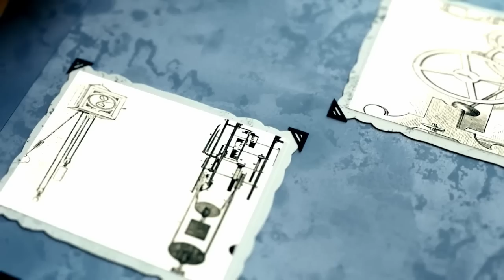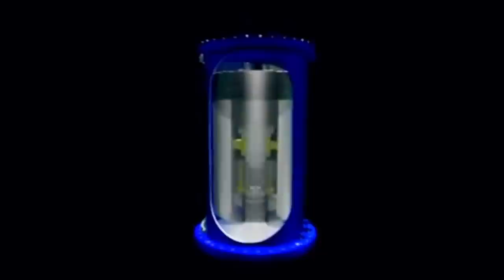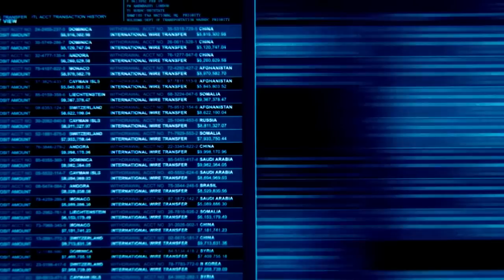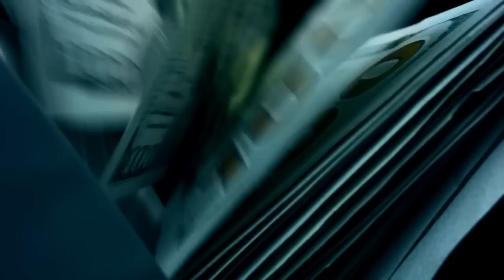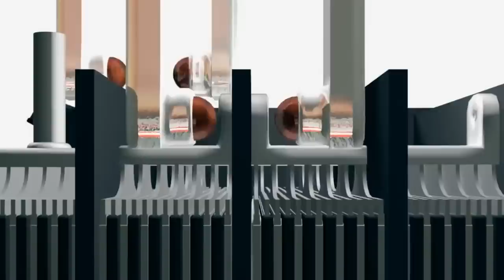Yerçekimi Pilleri Dünyayı Nasıl Kurtarabilir?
Bilim adamları uzun zamandır  enerjiyi, doğa şartlarına bel bağlamaksızın istedikleri zaman kullanabilmek için, depolama yollarını bulmaya çalışıyorlar. Artık rahatça söyleyebiliriz ki, insanoğlu bu konuda büyük ilerlemeler kaydetti.